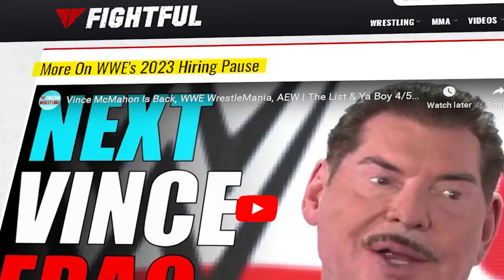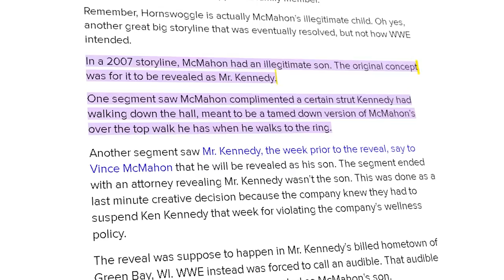Mr Kennedy’s WWE COMEBACK Has Finally Been REVEALED..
Welcome back to Hero Sports, today on the channel we're going to be talking about if you're excited to learn more about this then make sure you watch the whole way through because you don't want to miss the details we have for you!